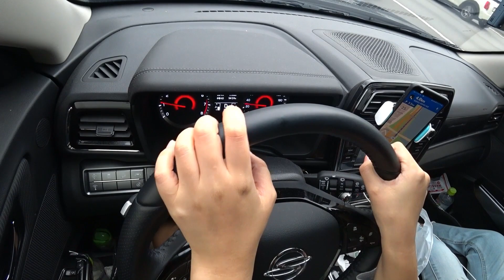우중차박 | 두번째 영입한 차박텐트 | 어반사이드 protect 3 | 팔현캠프 | 티볼리차박 | 엄마와 함께 | 칼국수와 감자전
무단 전제, 복제 및 재배포(영상 캡쳐 등)를 절대 금합니다.
이를 어길 시 법적으로 처벌 받을 수 있습니다.

안녕하세요 구구TV입니다😊

오랜만에 최여사님과 함께 팔현캠핑장으로

우중차박을 다녀왔어요 ☔

이번에 새로 산 어반사이드에서 차박텐트 protect3 을

첫 피칭해보았어요

텐트 첫 피칭할때마다 날씨가 안도와주네요🌀🌧☔

어반사이드 차박텐트가 공간도 적당하고 동계캠핑 때

좌식으로 사용하면 괜찮을거 같아요

근데 텐트 문에 달린 지퍼 하나가 불량으로 와서 조금 속상하네요😭

(뽑기 운이 안좋았나봐요ㅠㅠ)

그래도 빗소리도 듣고

차분하게 잘 쉬다온거 같아요

비가 내리고 나면

젖은 흙냄새가 너무 좋은거 같아요

이번 한주도 활기차게 시작하시길 바래요